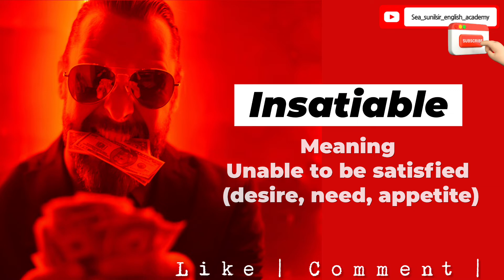Insatiable | Adjective | Vocabulary for Competitive Exams & Spoken English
Meaning and example of "Insatiable".
Improve your vocabulary with sunil sir.